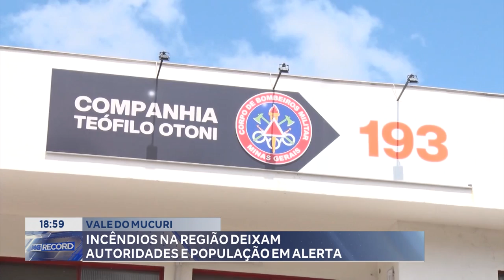Vale Do Mucuri Incêndios Na Região Deixam Autoridades E População Em Alerta.